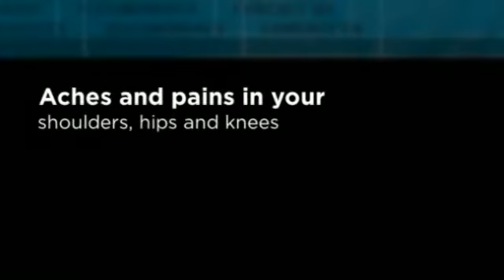Pain Relief Chiropractor Las Vegas - Lake Mead Chiropractic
Dr. Matthew Mortensen, D.C.
8576 W. Lake Mead Blvd. (Lake Mead and Rampart)

Chiropractor